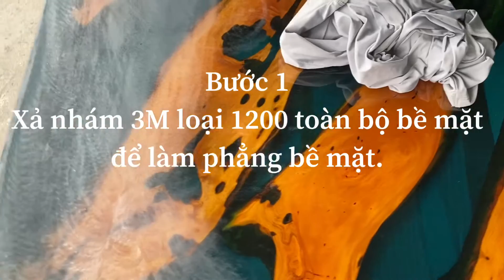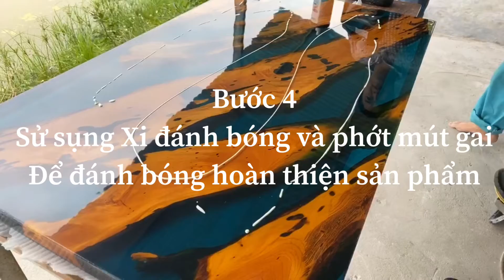Sơn S8 - Đáng bóng 3M sơn 2K Acrylic S8 Paint phủ bề mặt bàn Epoxy Resin